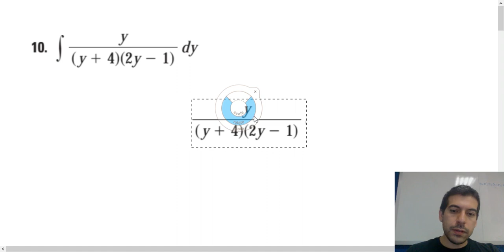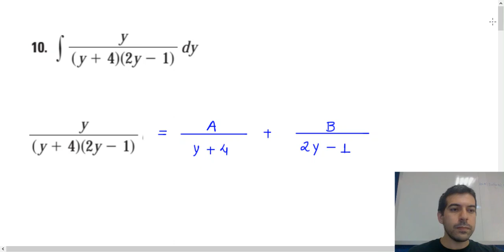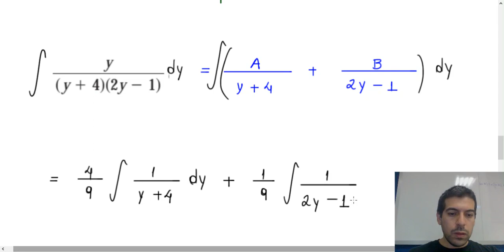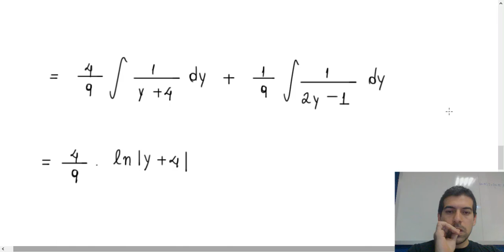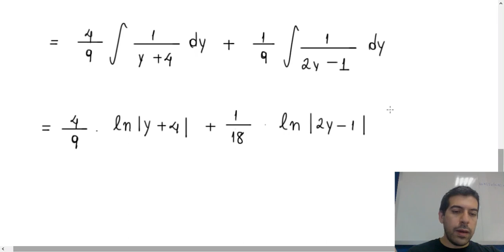Método de Integração por Frações Parciais - Exercício 4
Método de Integração por Frações Parciais - Exercício 4. Gravado em sala de aula.